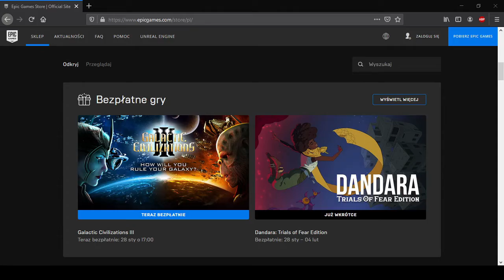Epic Games Promocja Dandara Historia w pigułce!!!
Epic Games promocja oraz historia dandary zapraszam do oglądania
Autor Żuker
Kanał Polish2NerdsGaming